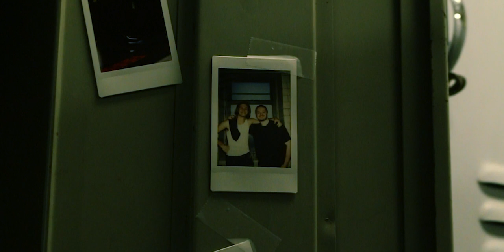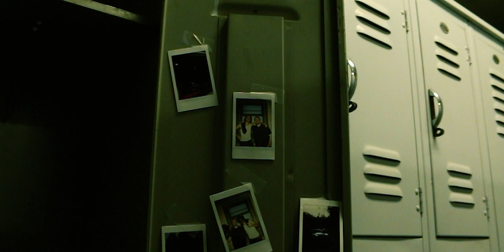Speed Trap - Short Film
Two amateur F1 drivers have their friendship put to the test when they argue the events that transpired in their last race.